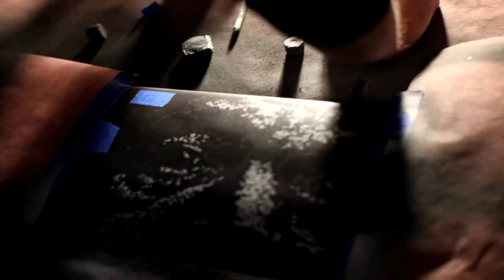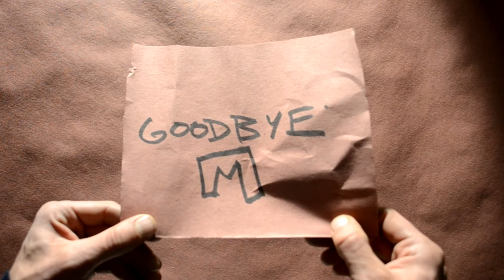28 Razors' On Deck Auction Board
Quick video I made while painting my submission for this year's On Deck Skate Board Auction
The music is by Mr. Soap with a remix by me.  Here's a link to the original.